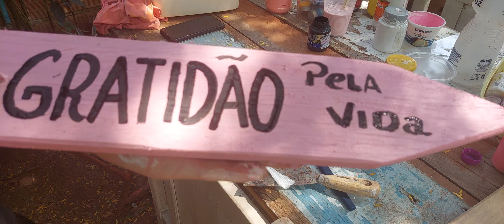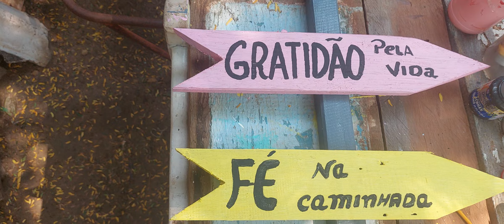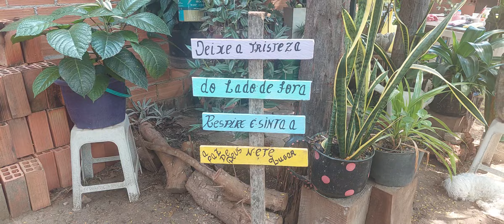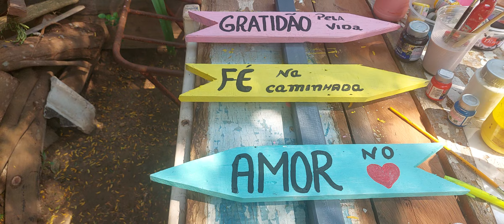como fazer plaquinha para jardins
Oi gente tô de volta.com essa arte simples de reciclagem de madeira  de demolição. façam sem custo guase que nenhum. venda e tenha uma graninha extra na sua renda familiar.  espero que vocês gostem aí da idea  e façam  também na casa de vocês  um abraço  gente.